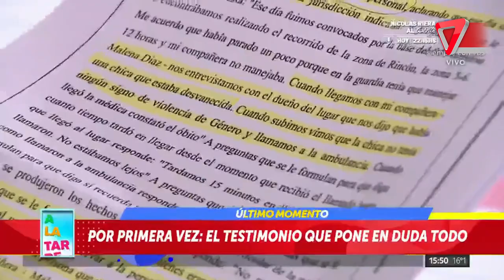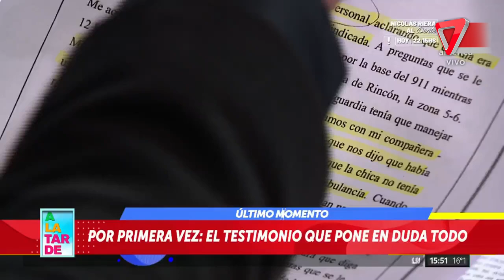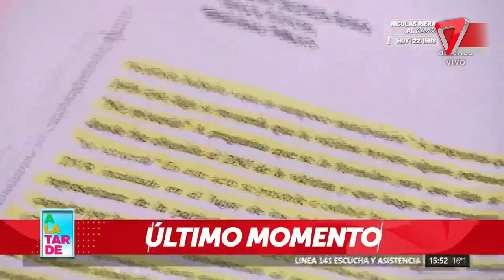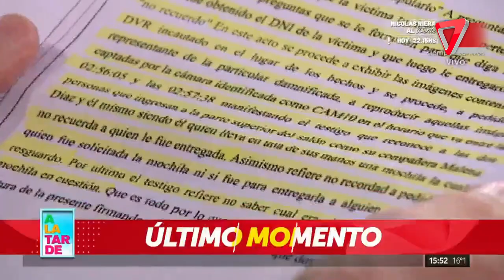⭕ Caso NATACHA JAITT: ¿Qué dijo el POLICÍA que estuvo en la escena del crímen?